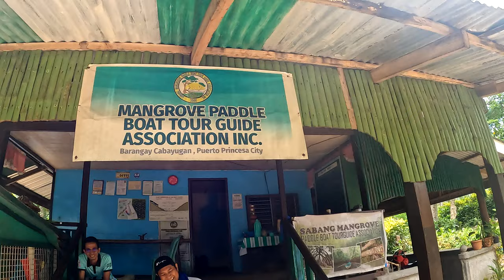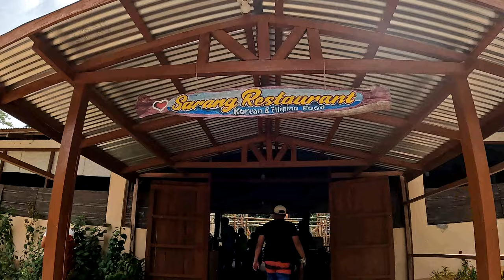Puerto Princesa Palawan 2023 Ep. 5 Mangrove Paddle Boat Tour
Puerto Princesa Ep. 5 Palawan Mangrove Paddle Boat Tour